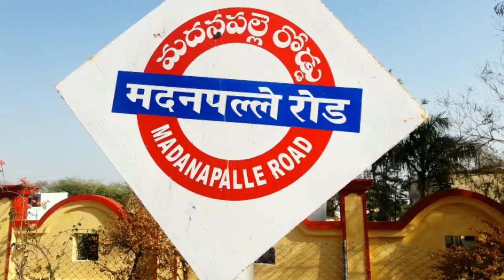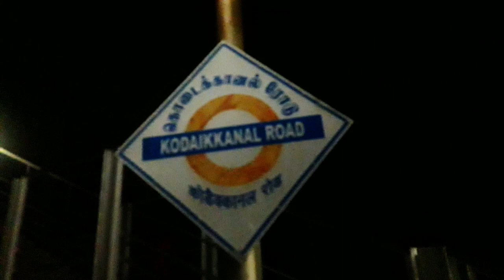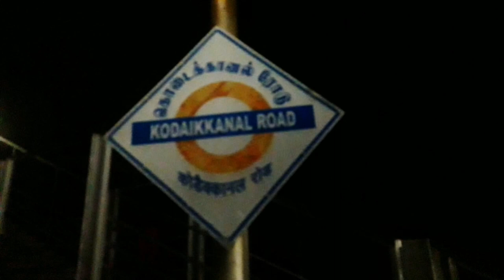Kacheguda to Madurai train journey...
V2  Vignaanam-Vihaaram
train journey from kacheguda to madudai with full details...